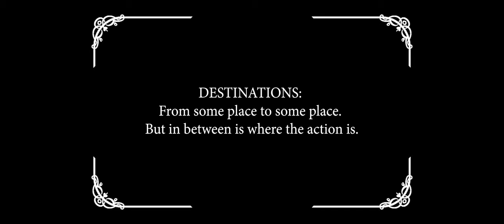The Curse of the Raven's Black Feather - Short Film (2020)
Co-directed by Borna Barzin & Kaveh Hodjat
Based on a short story by Sam Shepard
Adapted by Borna Barzin
Shot and Edited by Kaveh Hodjat

Starring Arash DeMaxi and Michaela Marymor

Special thanks to Tallulah Kay and John Kim